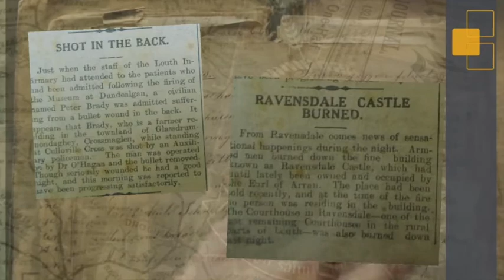The Trade Unions and Partition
Dr Peter Rigney, of Trinity College Dublin, discussed the impact that the Partition of the island of Ireland had on Trade Unions. The lecture is hosted by Louth Library Service's Historian in Residence, Dr Thomas Tormey.

Louth Library Service's Decade of Centenaries Virtual Symposium will examine and reflect on the partition of Northern Ireland and the creation of
a border on the island of Ireland 100 years ago.